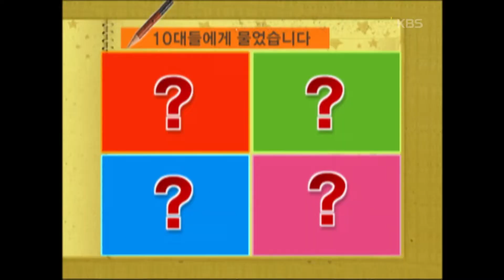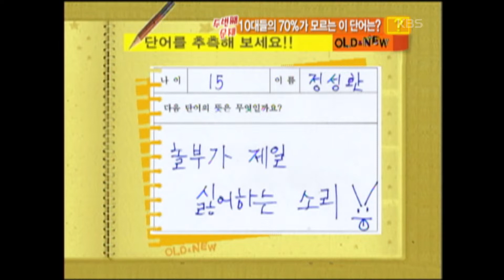[아카이브] ‘상상플러스’-이효리,김종민(2006/01/08)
▶ ‘상상플러스’-이효리,김종민편
- 2006년 1월 8일

2004년 11월 2일 첫방을 시작으로 안방마님 노현정아나운서와 고정MC 이휘재,탁재훈,신정환씨의 환상궁합으로 큰 재미를 주었던 ‘상상플러스(상상더하기)!’

이 프로그램의 대표코너인 ‘세대공감 OLD&NEW'는 단순히 일반 상식 퀴즈를 푸는 것이 아닌 세대 간 달라진 ’말‘을 주제로 퀴즈를 풀어, 구세대와 신세대한 공감을 일으켜 거리감을 줄이는데 기여해 시청자들의 관심과 큰 호평을 받았습니다.

당시 버라이어티의 오락쇼가 퀴즈와 만나 시청자들께 큰 인기를 끌었던, 상상플러스!
이효리씨와 김종민씨는 어떤 재치있고 순발력 있는 모습을 보여주었을까요?

▶ KBS 퀴즈프로그램에 대한 더 자세한 내용은 확인하실 수 있습니다.